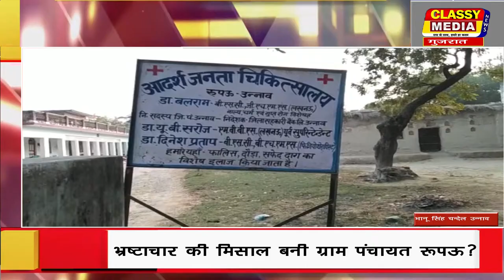पुष्पेन्द्र भदौरिया कलान देवी देवताओं की मूर्तियां तोड़कर फेंकने वालों के विरुद्ध कड़ी कार्रवाई